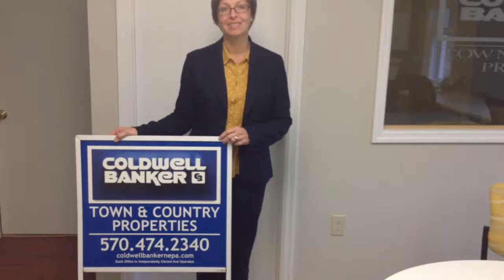Linda Gavio Welcome Video